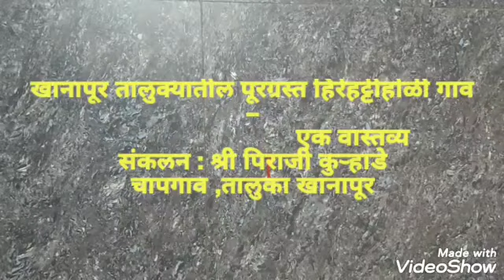पूरग्रस्त हिरेहट्टीहोळी गावचा इतिहास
Khanapur varta खानापूर वार्ता,,